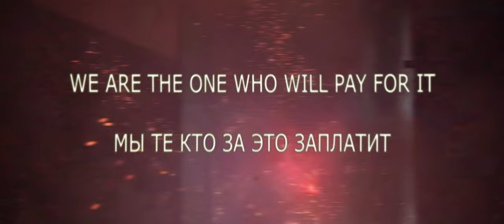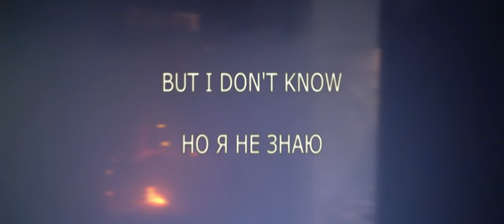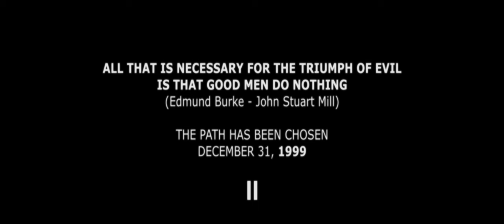PARALINE - 1999 (OFFICIAL VIDEO)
CREDITS: Video directed by Leo Andersen. Music produced, recorded, mixed, and mastered by Paraline.

Nobody was harmed or hurt while filming this video! The events portrayed herein are purely fictional.

TURN on CC for LYRICS:
Are you going nowhere
You notice that no one follows
Are you feeling lonely like I am
Then you’re in my place
Why we can't be together
Will I have to stay in this forever
For you and me
Nein! Nineteen ninety-nine
Nein! Nineteen ninety-nine
Nein! Nineteen ninety-nine
Nein! Nineteen nine nine
Nein! Nineteen ninety-nine
Nein! Nineteen ninety-nine
Nein! Nineteen ninety-nine
Nein
The future belongs to the brave
Our life for him is just a game
We are the ones to blame
He is the one who will gain
We are the one who will pay for it
The price is ours to pay
Moskva
Please don’t shoot anybody
Voina
Is the sin you're denying
Nein! Nineteen ninety-nine
But I (Nein! Nineteen ninety-nine)
Don’t know (Nein! Nineteen ninety-nine)
If we (Nein! Nineteen nine nine)
Have forgiveness (Nein! Nineteen ninety-nine)
After all (Nein! Nineteen ninety-nine)
He'd done (Nein! Nineteen ninety-nine)
And made (Nein! Nineteen nine nine)
Us to witness (Nein)
Moskva
Voina
Nein! Nineteen ninety-nine
Nein! Nineteen ninety-nine
Nein! Nineteen ninety-nine
Nein! Nineteen ninety-nine
Nein! Nineteen ninety-nine
Nein! Nineteen ninety-nine
Nein
Heil to the death
Destroy all that we have
Let's kill allies
Everybody everywhere
Let's burn to the ground
That we have built for years
Like always
All we need is war
Nein! Nineteen ninety-nine
Nein! Nineteen ninety-nine
Nein! Nineteen ninety-nine
Nein

ⓟ 2023 Eclipse Loud (ASCAP)